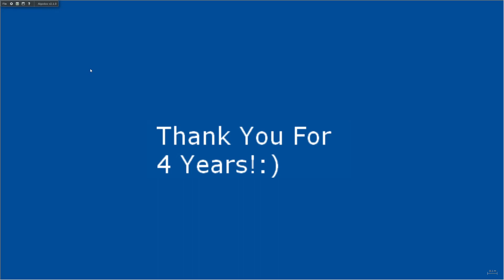Thank You for 4 Years!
Today marks the 4th year anniversary of my YouTube channel. Thank you for being with us for 4 years.